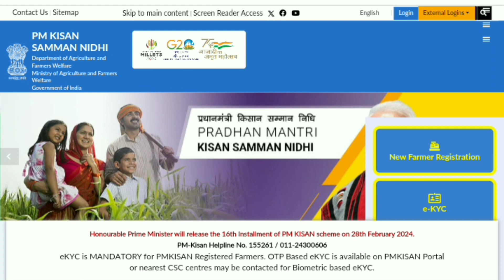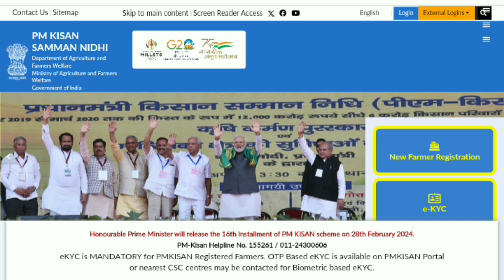PM Kisan 17th Installment Date 2024 | PM Kisan Yojana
No official announcement has been made yet regarding the 17th installment of PM Kisan Samman Nidhi Yojana, but several experts believe it might be released in May 2024. This video will provide you with the latest information, what you can do. Watch the entire video and ask your questions in the comments.

pm kisan samman nidhi 17th kist,
pm kisan yojana 17th installment,
pm kisan,